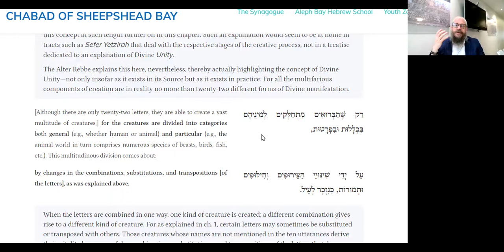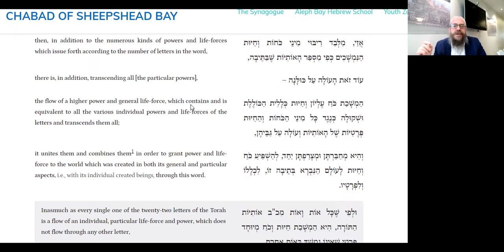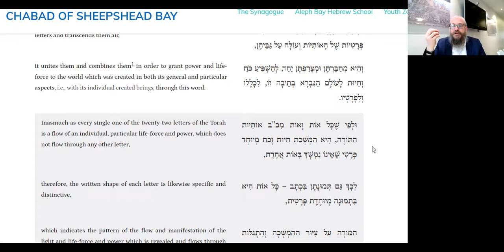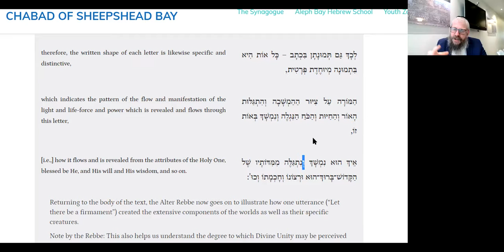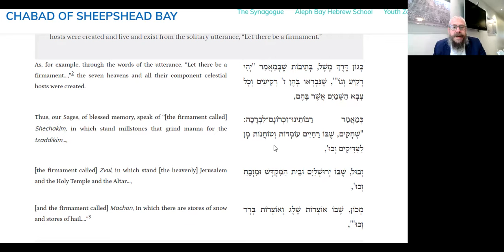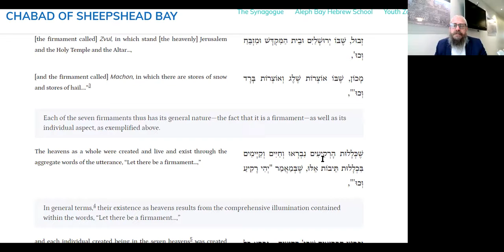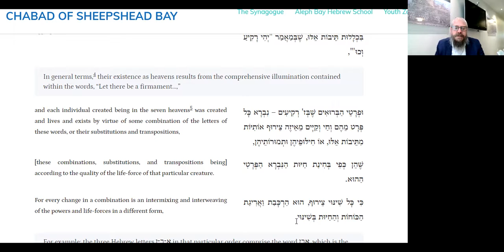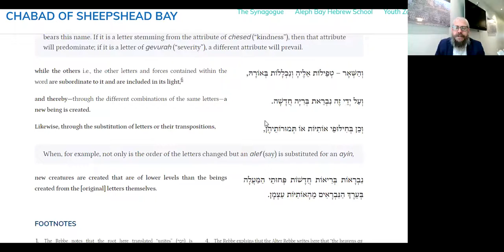22 LETTERS MAKE BILLIONS OF CREATURES - Daily Tanya No.196 Tamuz 5~ Shaar Hayichud VeHaemuna Ch.12-1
Although there are only twenty-two letters, they are able to create a vast multitude of creatures by changes in the combinations, substitutions, and transpositions of the letters.

20 Minutes Daily Tanya class with Rabbi Shlomo Zalman Cohen
Tamuz 5
Tuesday June 15, 2021
Shaar Hayichud VeHaemuna Chapter 12 Part 1
ספר התניא - שער היחוד והאמונה -פרק יב 1